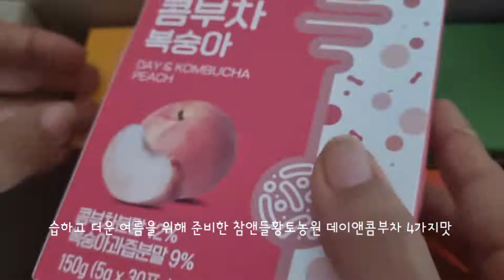여름일상_다양하게 즐기는 콤부차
제품은 브랜드로부터 무상제공 받은 제품이지만, 개인 견해에는 영향을 미치지 않았음을 알려드립니다.
7월 신제품 3가지맛 추가 출시 (그린애플베리,파인애플,자두) 예정.
자사몰 홈페이지 가입시 첫구매 할인 이벤트 진행중.

참앤들황토농원 데이앤콤부차